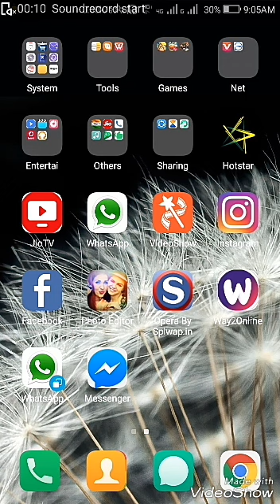How to get more loot from dragons in clash of clan game